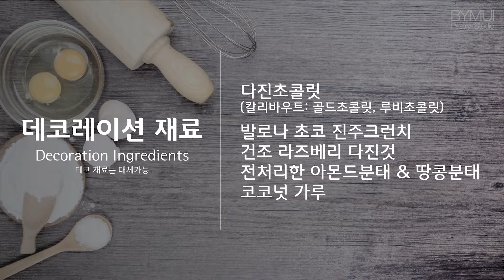6. 빼빼로 스틱 쿠키 / 사블레 만드는 방법(STEP1~3)은 3번 초콜릿 샌드 쿠키 영상을 참고하세요!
안녕하세요 바이무이입니다~
얼마 안 남은 빼빼로데이를 위해서 빼빼로 스틱 쿠키를 준비했어요~
얼그레이 향과 통밀의 구수함을 느끼실 수 있는 두 가지 사블레에 초콜릿과 다양한 재료로 맛을 낸 빼빼로 스틱 쿠키~
맛있게 만들어 마음을 전달하세요~~

재료와 만드는 방법은 더보기에 있습니다.

*레시피

20개 분량 (160℃ 20분, 우녹스 바람 2단)

I. 얼그레이 사블레 반죽
버터 90g
슈가파우더 60g
소금 1.2g
박력분 120g
얼그레이가루 3.3g
우유 10g
전란 15g
데코재료 적당량

II. 통밀 사블레 반죽
버터 90g
슈가파우더 60g
소금 1.2g
박력분 100g
통밀 20g
우유 10g
전란 15g
 데코재료 적당량

STEP
사블레 반죽(공통)
1. 포마드 버터를 부드럽게 풀어준 후, 슈가파우더를 나눠 넣으며 섞어준다.
2. 1 에 전란과 우유를 한번에 넣고 섞어준다.
3. 2에 체 친 가루류를 넣고 주걱으로 (사선) 자르듯이 섞어준다. 날가루가 보이지 않을 정도가 되고 반죽이 뭉쳐질 정도가 되면 반죽을 작업대에 올려 프라제 작업을 해준다. (CHECK POINT : 반죽이 질척할 경우, 프라제 작업을 생략하고 종이 호일이나 비닐 사이에 반죽을 넣고 밀대로 밀어준 후, 냉장고에서 30분 이상 휴지한다.)
4. 휴지된 반죽을 꺼내 1cm 각봉을 이용해 밀어준 후, 냉동고에서 잠시 굳힌다.
5. 단단해 진 반죽을 사이즈에 맞게 재단해 준 후 , 실리콘 에어매트 위에 팬닝해준다.
6. 반죽 위에 실리콘 에어매트를 덮어 170℃ 로 예열된 오븐에 160℃, 20분 동안 굽는다.
7. 템퍼링한 초콜릿을 스틱 쿠키에 붓으로 적당량을 바른 다음(담가도 무관)    준비한 재료로 데코해준다.
8. 완성한  빼빼로 스틱 쿠키를 예쁘게 포장해 마음을 전달한다~♥

*초콜릿 템퍼링 (일반 코팅 초콜릿보다 맛이 좋음)
화이트 초콜릿(100g) : 초콜릿을 중탕으로 45℃ 까지 녹인 후 얼음볼에서 온도를 27℃ 까지 내린다. 다시 중탕을 해서 31~31.5℃ 까지 올려  사용한다.
다크 초콜릿(100g) : 초콜릿을 중탕으로 45~50℃ 까지 녹인 후 얼음볼에서 온도를 27℃ 까지 내린다. 다시 중탕을 해서 31~32℃ 에 맞춰 사용한다.

*공통재료 : 데코용 (데코 재료는 대체 가능)
템퍼링한 초콜릿(칼리바우트) 다진초콜릿(칼리바우트: 골드초콜릿, 루비초콜릿), 발로나 초코 진주 크런치, 건조 라즈베리 다진 것, 전처리한 아몬드분태 & 땅콩분태, 코코넛 가루

* RECIPE
20 pieces (160°C 20 Min, Unox Step 2)

Earl grey sable pâte
Butter 90g, Sugar powder 60g, Salt 1.2g, Strong flour 120g, Earl grey powder 3.3g, Milk 10g, Whole egg 15g, A little of decorations

Whole wheat sable pâte
Butter 90g, Sugar powder 60g, Salt 1.2g, Strong flour 100g, Whole wheat 20g, Milk 10g, Whole egg 15g, A little of decoraions

STEP
1. Gently loosen the pomade butter, then mix in the powdered sugar.
2. Add eggs and milk to 1 at a time and mix.
3. Add sifted powder to 2 and mix with a spatula as if cutting (diagonal).
(CHECK POINT : If the dough is soggy, skip the paste operation, put the dough between paper foil or plastic, push it with a rolling pin, and rest in the refrigerator for at least 30 minutes.)
4. Take out the rest of the dough, use a 1cm square rod to push it, and harden it for a while in the freezer.
5. Cut the hardened dough into size and pan it over a silicone air mat.
6. Cover the dough with a silicone air mat and bake it in an oven preheated to 170°C at 160°C for 20 minutes.
7. Apply a moderate amount of tempered chocolate to the stick cookie with a brush (don't care if it's dipped) and decorate it with the prepared ingredients.
8. Pack the Pepero stick cookies nicely to convey your heart~♥

* Chocolate tempering (Tastes better than regular coated)
White  chocolate (100g) : Dissolve the chocolate in hot water to 45°C and lower the temperature to 27°C in an ice ball. Double heat it again and raise it to 31-31.5℃ to use it.
Dark chocolate (100g) : Dissolve the chocolate in medium heat to 45 to 50°C and lower the temperature to 27°C in an ice ball. Double heat it again and use it at 31-32℃.

*Preparations
Tempering chocolate(Callebaut) Minced chocolate(Callebaut Gold, Ruby), Valrhona Crunchy Pearls), Dried raspberry minced, Pretreated almond powder & peanut powder, Coconut powder

*Music
22. Minuet In G Major BWV Anh. II 114 미뉴에트 사장조  BWV Anh.